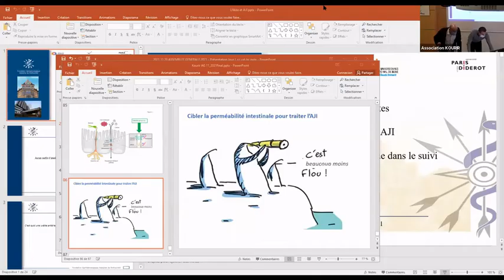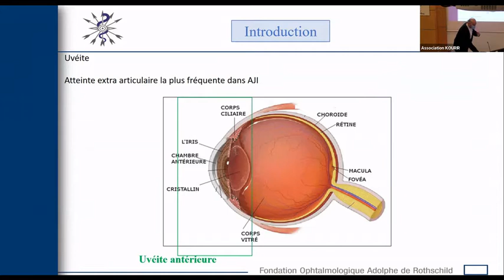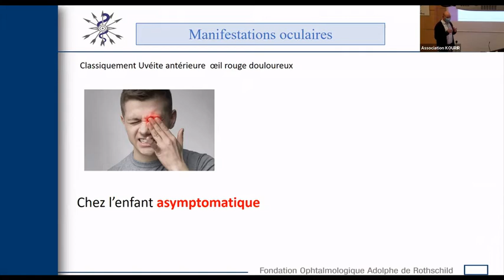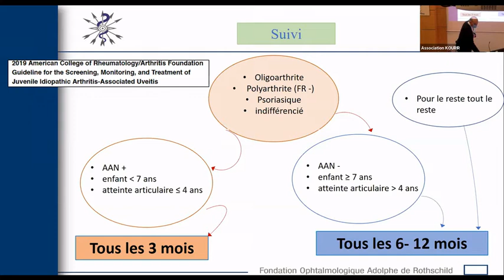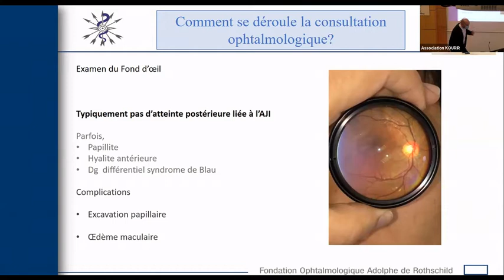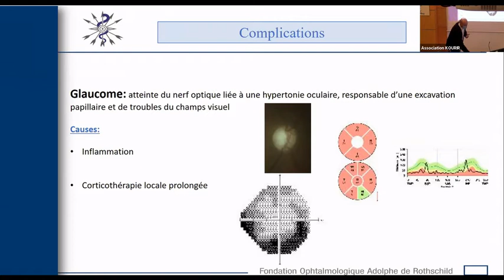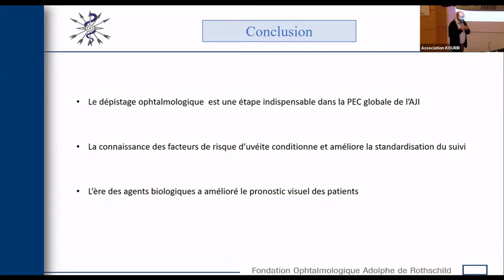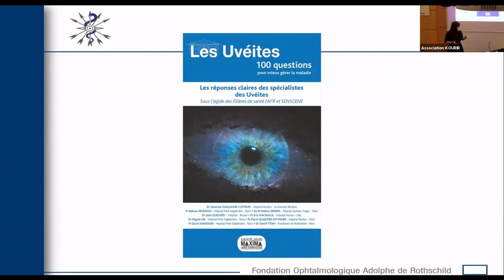AJI et uvéite par C. Titah - KOURIR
Conférence médicale KOURIR - assemblée générale KOURIR 2021
Uvéite et AJI par C. Titah